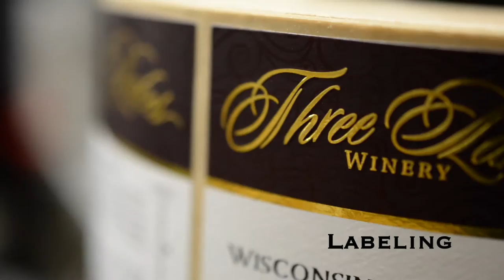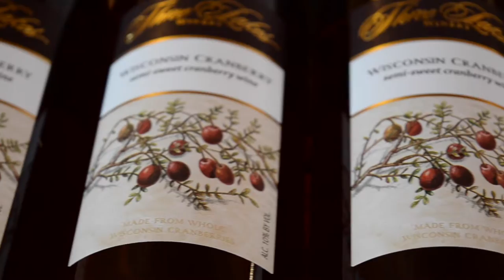The French Connection